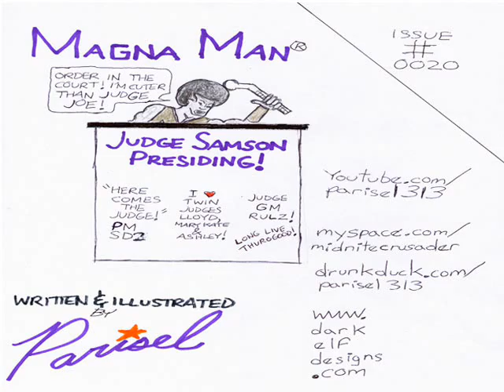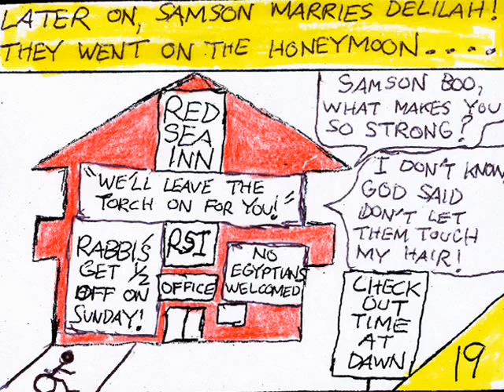Judge Samson Presiding! (A tribute to Rockne Tarkington!)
Magna Man plays Samson in South Central Isreal! Also a tribute to Rockne Tarkington!